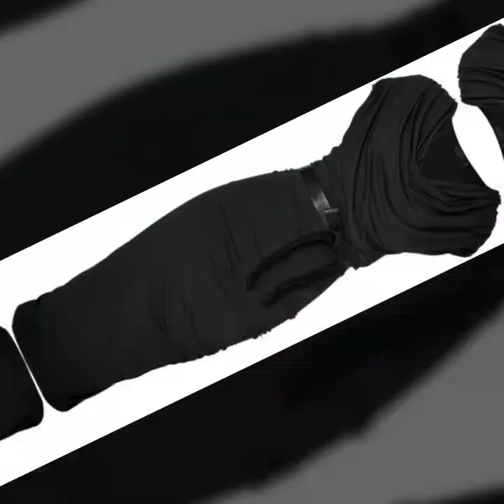Decent And Stylish 2020 Bodycon Dresses For Evening Wear//Christmas Party Dresses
Secret to my YouTube channel's success
Decent And Stylish 2020 Bodycon Dresses For Evening Wear, Upto ...